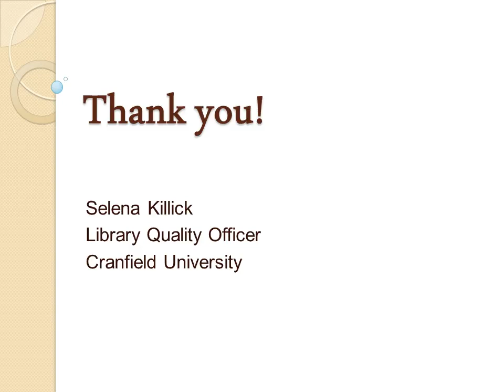Administering LibQUAL+ in the UK: Q&A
Part 2: Question and answer session with Selena Killick, Library Quality Officer at Cranfield University.